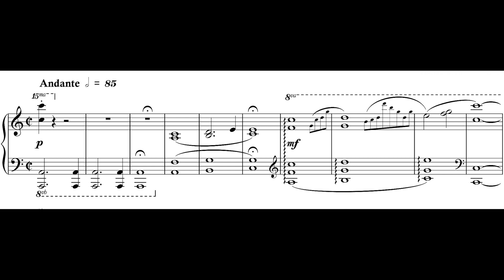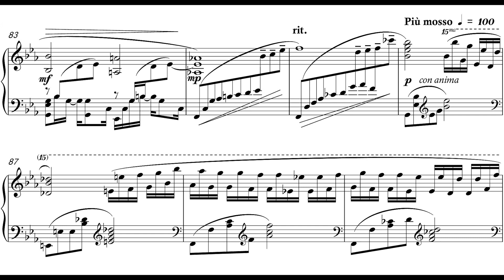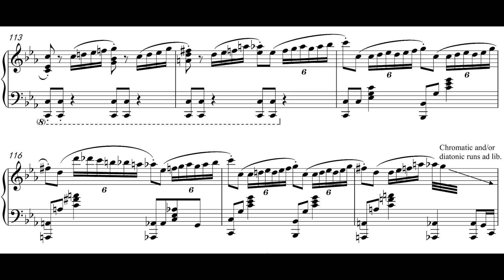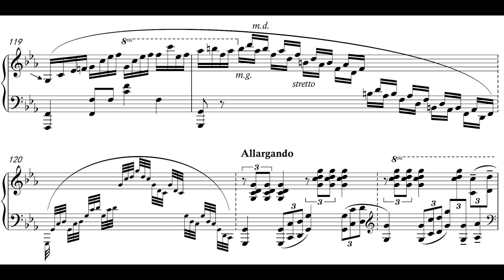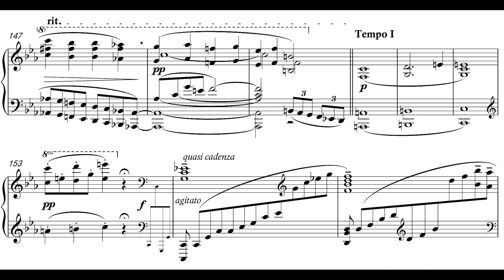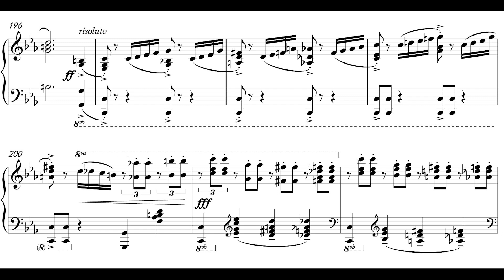[Transcription] virkato - Piano Concerto No.1 "Sasoribi" (Anti-Ares) Arr. Cateen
A truly stunning arrangement. Tried my best to capture all the details and ideas Cateen has put into it. Hope you enjoy and look forward to covers!